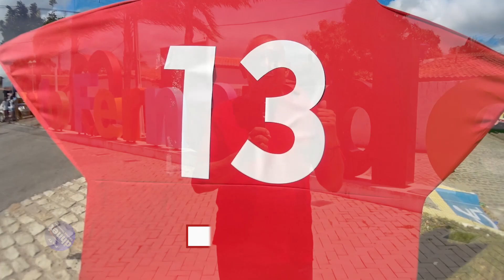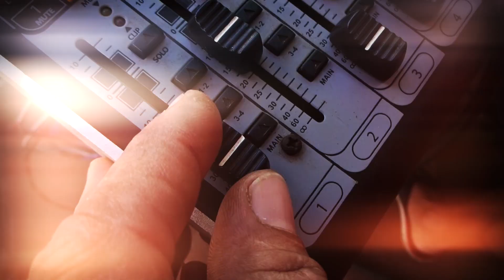Caravana a Bento Fernandes - Comitê Popular de Luta RN - Síntese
A Turma do Boneco e o Comitê Popular de Luta RN na cidade de Bento Fernandes, no dia 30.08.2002.

Além da movimentação com o Comitê local, tivemos a presença da estrela gigante feita pelos companheiro/as daquela cidade, que acabou sendo cedida para nós, do Comitê Central de Natal RN.

O Boneco gigante de Lula também presente na atividade.

Presença de Aldemir Lemos e companheiro/as daquela cidade, envolvidos desde a década de 1990 em ocupações de terra e assentamentos em torno da cidade.